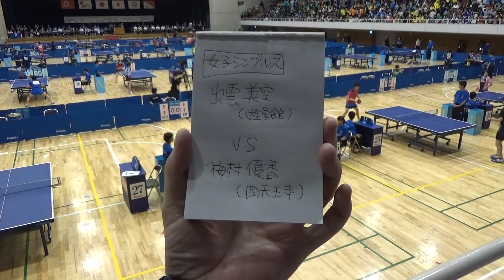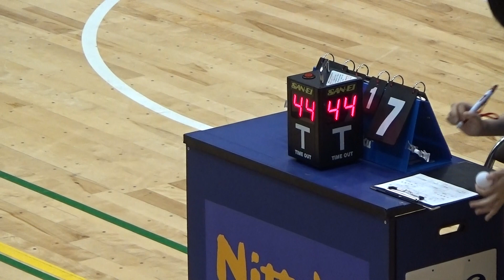2017年 卓球女子 シングルス 遊学館×四天王寺 1